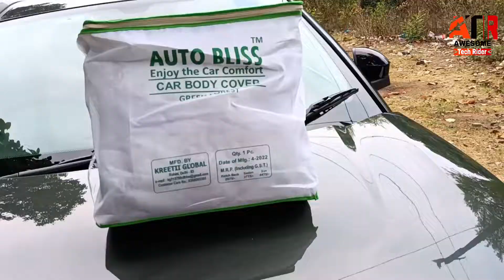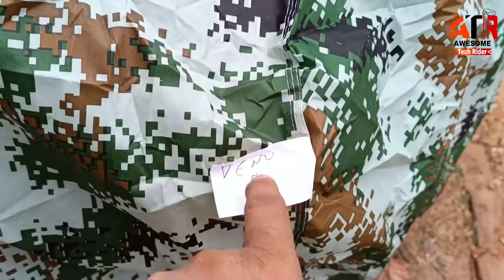Best 100% waterproof car cover | ft. Tata Nexon | Coozo Recaro Spyro Forest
Here I have test the best 100% waterproof car cover for tata nexon from coozo recaro spyro forest, and it works too good. You can go for this product, it's working like a charm.

👉Alternative Best Cover

👉Maruti Suzuki Baleno

👉Hyundai Creta:

👉Tata Altroz

👉Tata Harier

👉Tata Tiago:

👉Hyundai I-10

👉Tata Safari New

👉 Mahindra XUV 300

👉Mahindra XUV 500

🫴Some best Utility product for your car

1. DHUNIKART TPMS D260
2. MICHELIN 4203 Digital Tyre Air Pressure Guage
3. Autofy AIR+ Car Tyre Inflator 150PSi
4. DDPAI Z40 GPS Dashcam
5. GoMechanic Atmosphere Lights
6. Waterproof Body Cover Nexon

🟡 RELATED TOPICS🟡
2minutes car cover folding hack in tamil|how to fold car cover without any help|car folding for tuv
Best 100% waterproof car cover | ft. Tata Nexon | Coozo Recaro